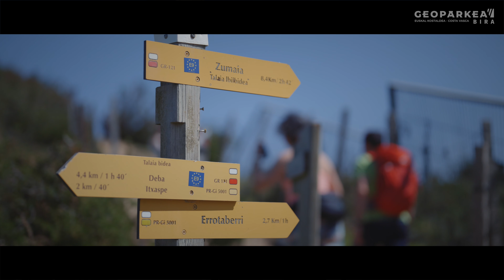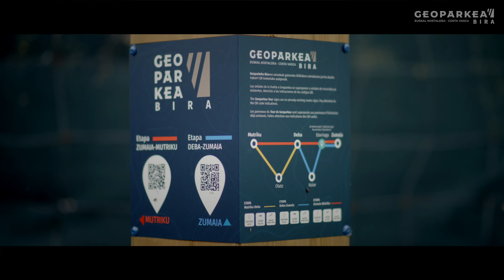GEOPARKEKO BIRA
Geoparkeko Bira Euskal Kostaldeko Geoparkea 3 etapetan zeharkatzen duen 54 kilometrotako ibilbide zirkularra da